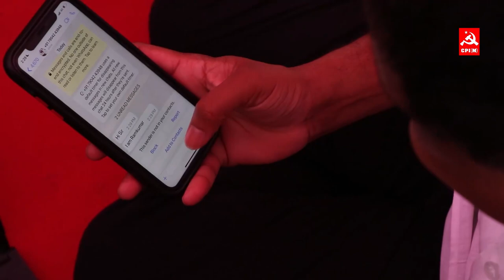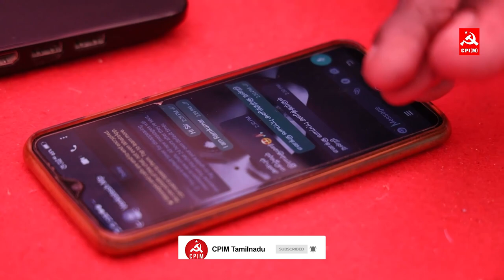மதுரை மாற்றுத்திறனாளிகளுக்கான வாழ்வாதார முகாமில் மின்சாரம் தாக்கி இரு கைகளையும் இழந்த இராம்குமார்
உயர் அழுத்த மின்சாரம் தாக்கியதில் தன் இரு கைகளையும் இழந்த இராம்குமார் தோழர் சு.வெங்கடேசன்.எம்.பி., முன்முயற்சியில் மதுரையில் நடைபெற்று வரும் மாற்றுத்திறனாளி முகாம்களில் ஒன்றான பேரையூர் அரசு மேல்நிலைப் பள்ளியில் நடைபெற்ற மாற்றுத்திறனாளிகளுக்கான ஒருங்கிணைந்த மருத்துவம் மற்றும் உதவி உபகரணங்கள் வழங்குவதற்கான மதிப்பீட்டு முகாமில் எப்படி தனது கால் சுண்டுவிரலால் கணினி மற்றும் கைபேசியை இயக்கி, மாணவர்களுக்கு கற்பிக்கும் பணியை செய்து வருகிறார் என்பதை விளக்குகிறார்.